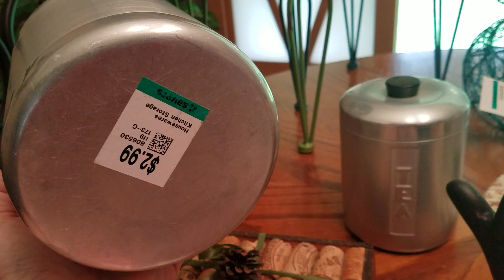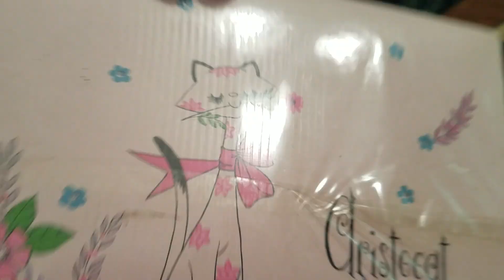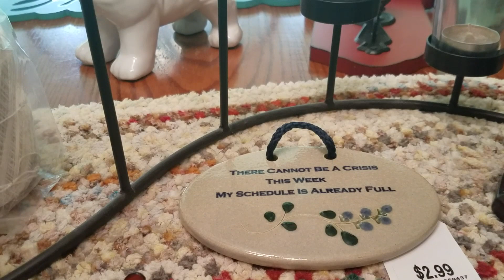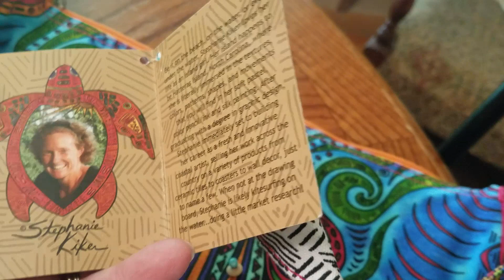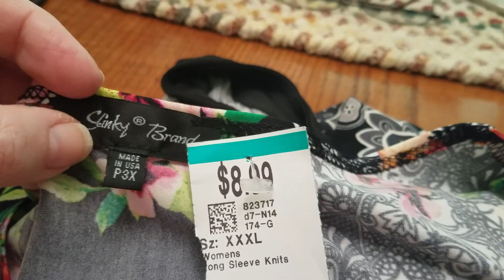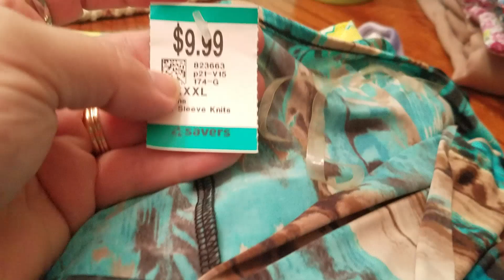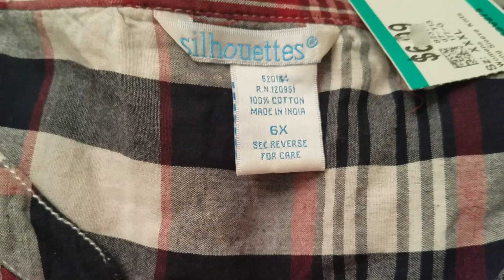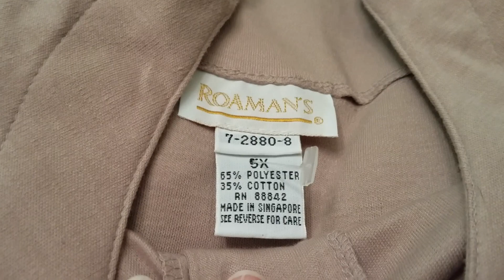Savers Monday Thrift Haul! Lots of Plus Tops! 5/08/2017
Awesome fun stuff this week!